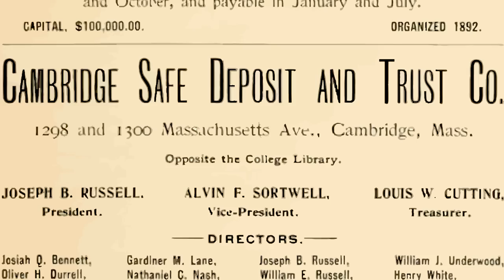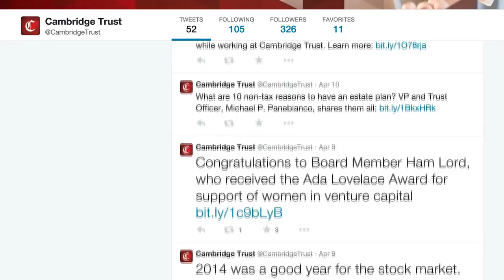Cambridge Trust Company: Celebrating 125 Years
For 125 years, Cambridge Trust Company has been making people feel welcome as soon as they walk through our doors. Over the years, we’ve expanded across Massachusetts and New Hampshire. We’ve added the latest technology to make our products and services accessible in a variety of ways – online, from your phone, or in person. What hasn’t changed is the way we do business – with a commitment to personal service, expert advice, and serving the community.